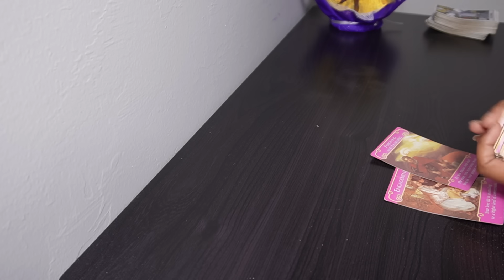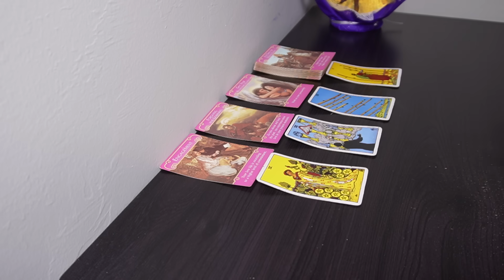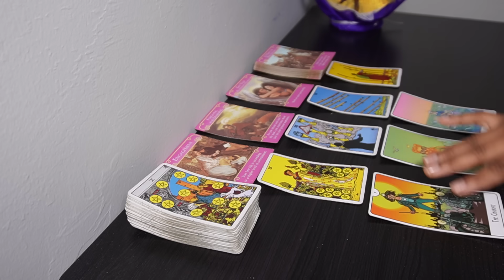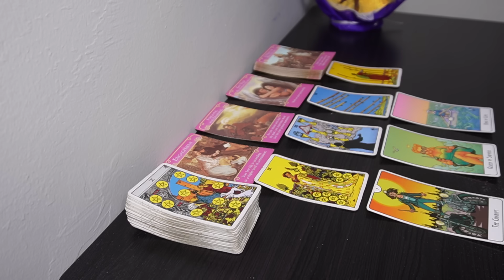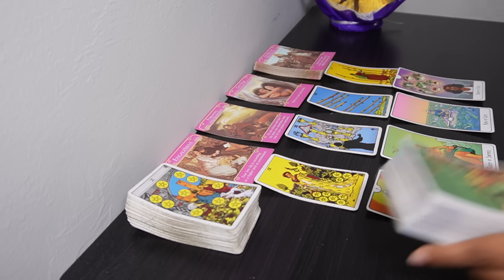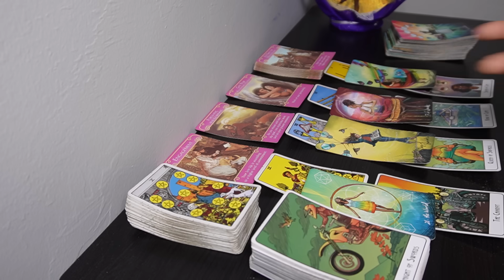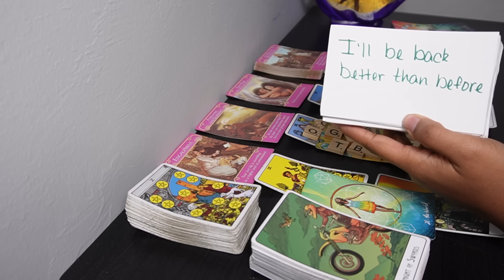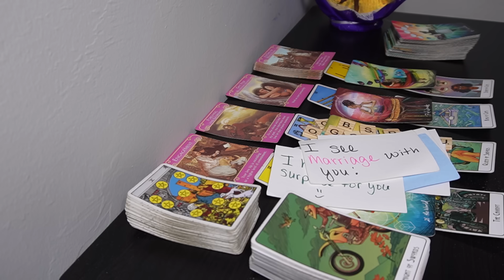GEMINI♊"I HAVE A SURPRISE FOR YOU" 🎁🧑🏼‍❤️‍🧑Tarot LOVE READING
AFFLIATE LINKS:
Try MysticSense FREE!

6608 N. WESTERN AVE
# 3022